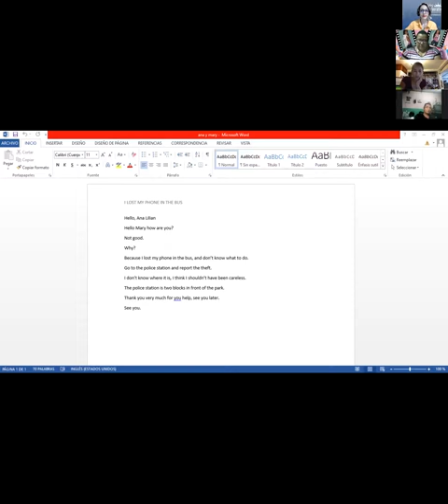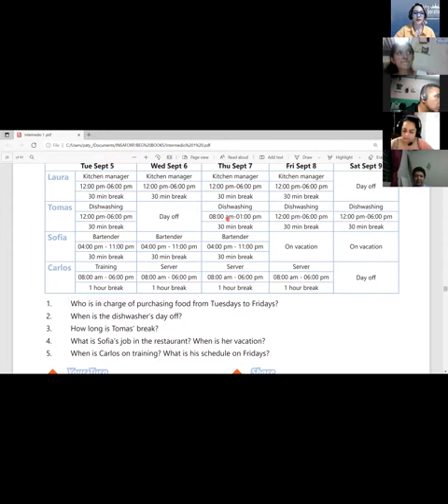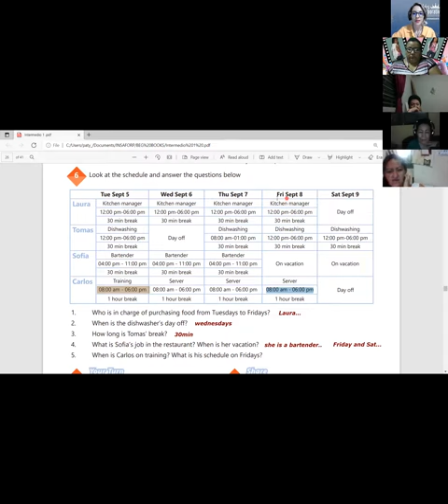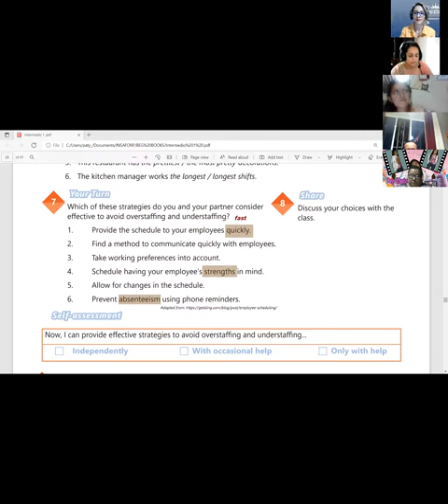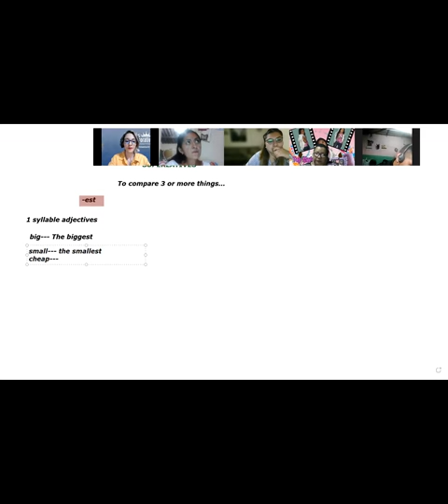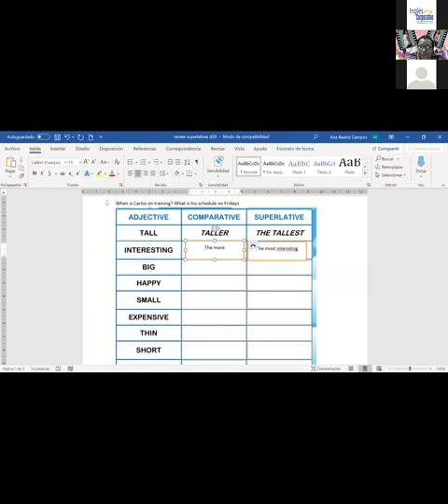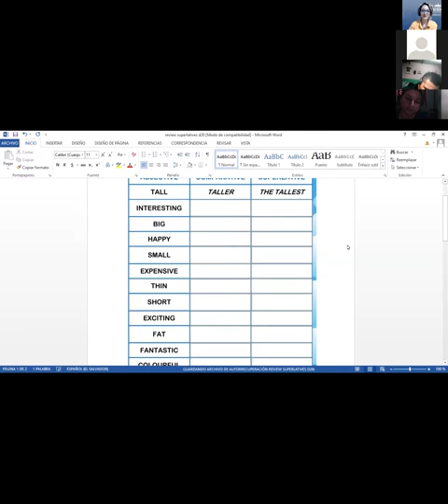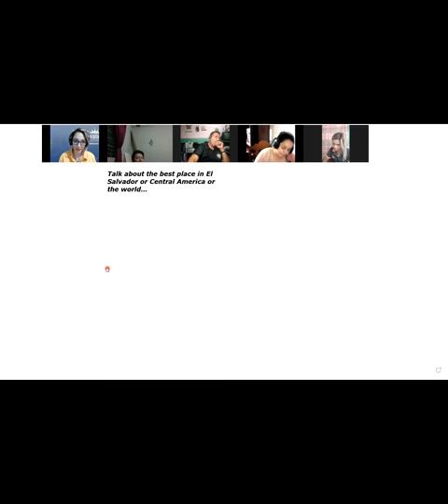Ingles Corporativo- VIDEO CONFERENCE 20-UNIT 3 REVIEW AND PRACTICE